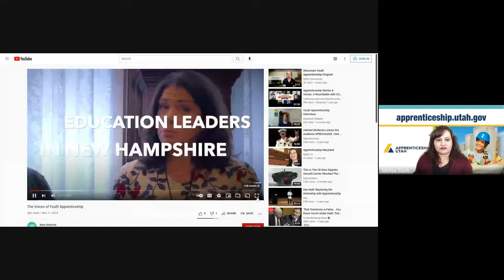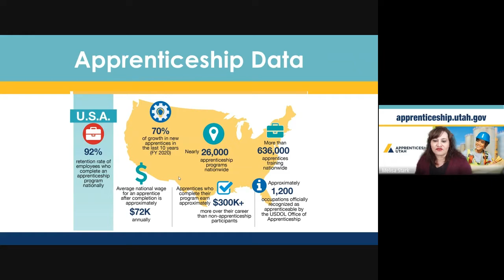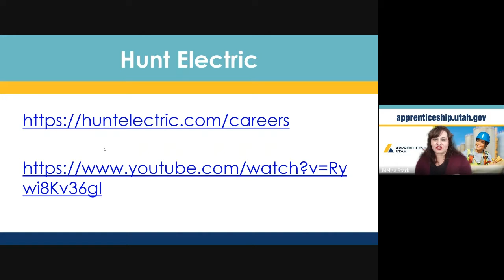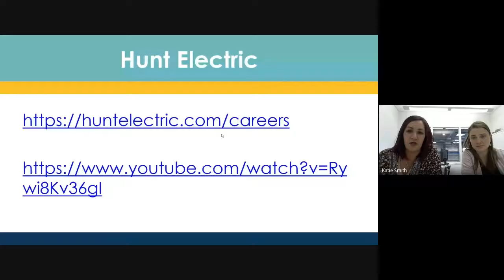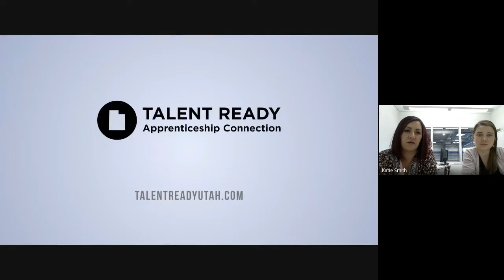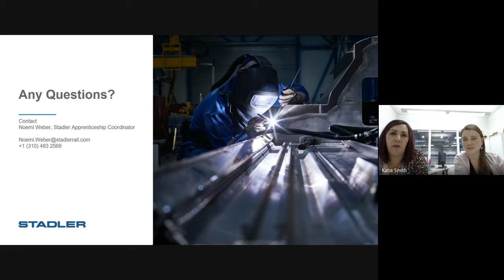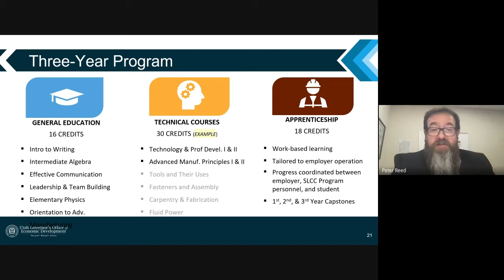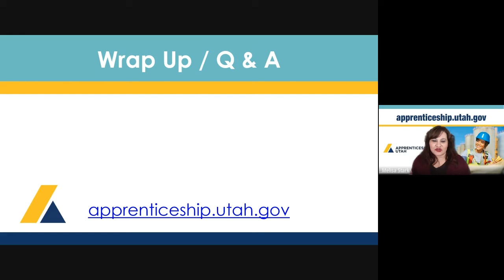Jump into Youth Apprenticeship! A Work Based Learning Opportunity for Students